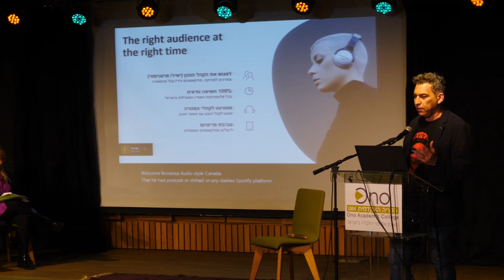כנס מוסיקה, שיווק ומה שביניהם - דרור גנות, מנכ״ל ADIO, מספר על מותגי וצרכני המוסיקה